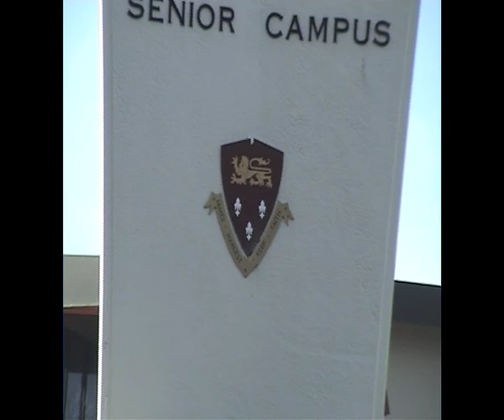Kenny .mov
James Hargest College a video by a Year 12 Student Kenny as part of his Media studies internal assessment.